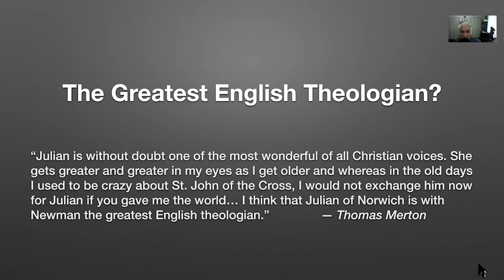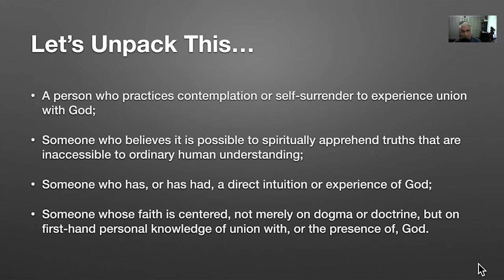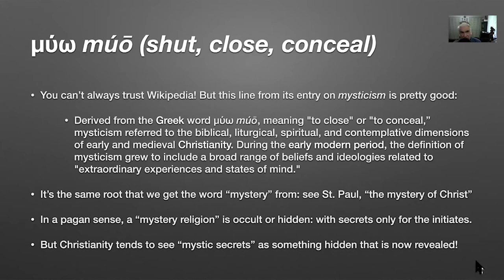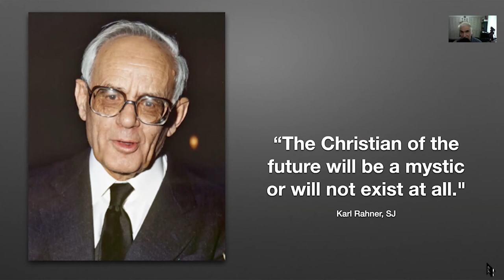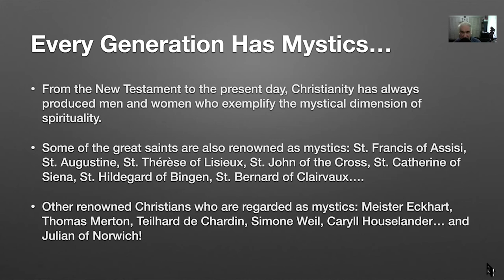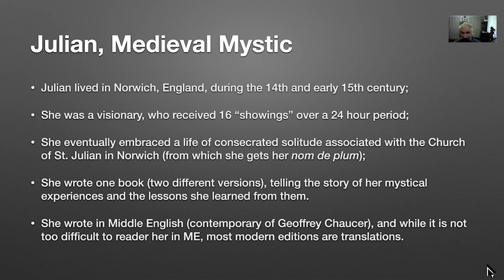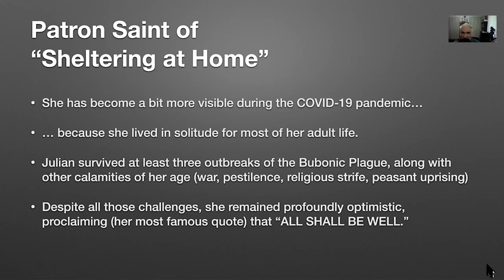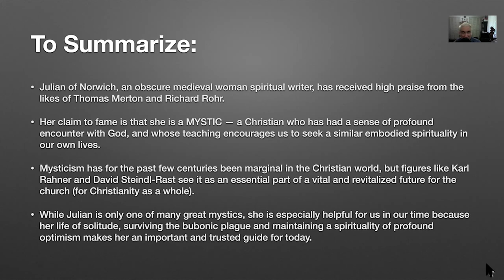Why Julian of Norwich Matters w. Carl McColman May 26, 2020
Carl McColman on why Julian of Norwich matters today, especially in these times of Covid19. We invite everyone to attend his 2 part lecture starting this Friday May 29.